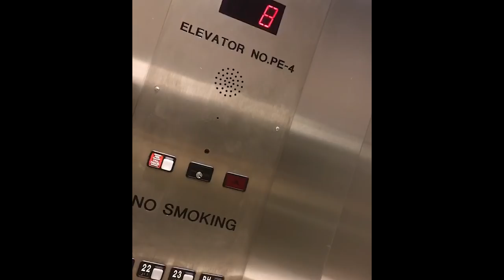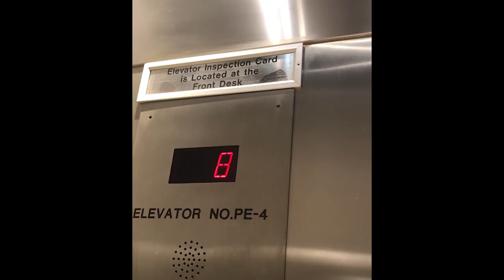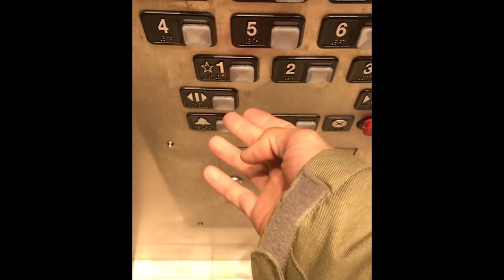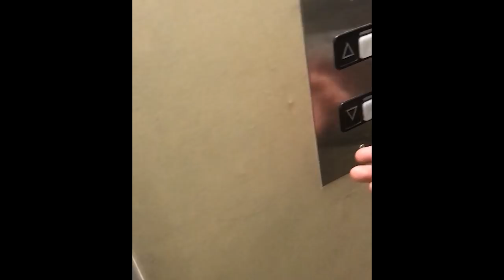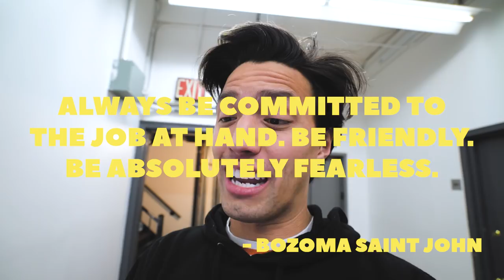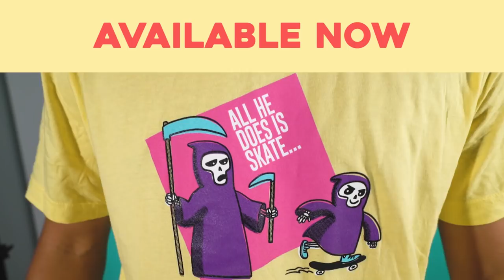PRO SKATER VS SNOWSKATING!! *first time Ever!*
EVERYTHING I USE FOR VLOGGING:
-MAIN/CANON VLOGGING CAMERA
-MAIN/CANON LENS
-SONY VLOG CAMERA
-MAIN VLOGGING LENS
-MAIN VLOGGING MICROPHONE
-MAIN VLOGGING TRIPOD
-TRIPOD CONNECTOR (needed)
-VLOG CAMERA FOR EVERYONE
-BEST DRONE
-GO PRO I USE